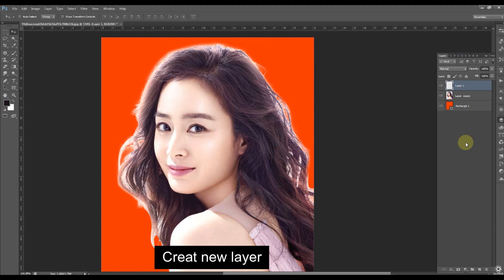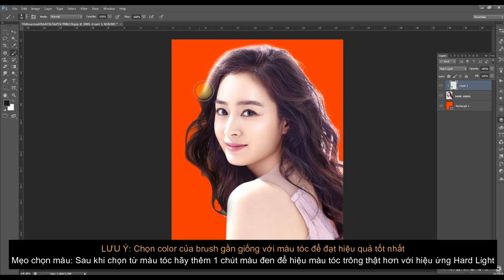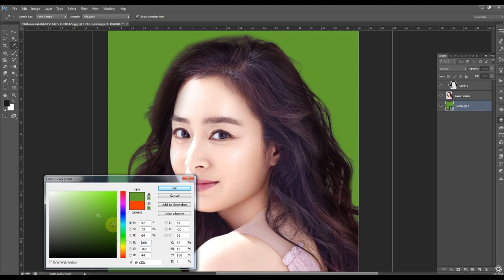Thủ thuật xóa viền trắng sau khi tách tóc siêu tốc